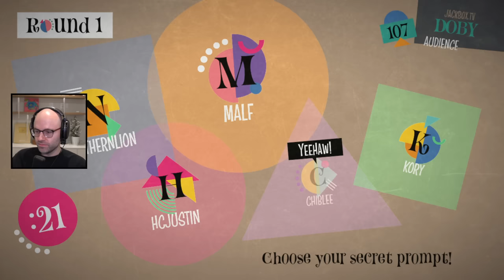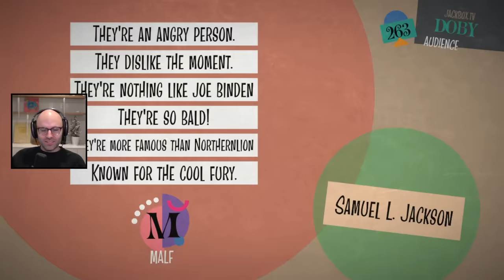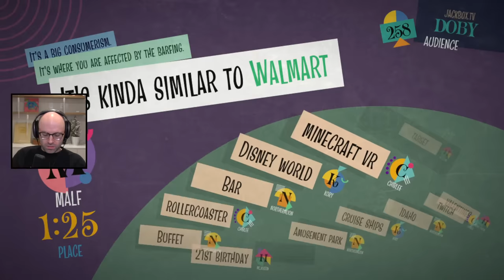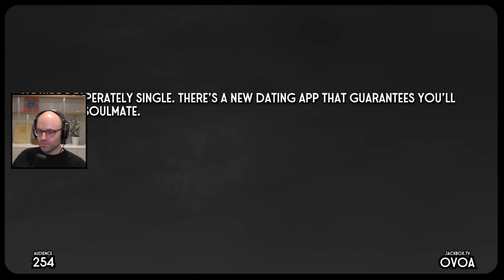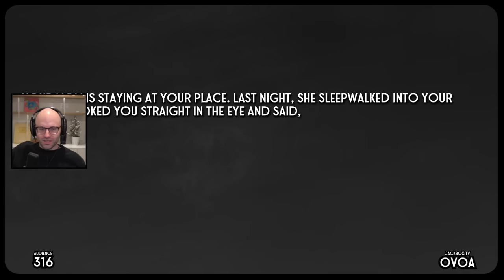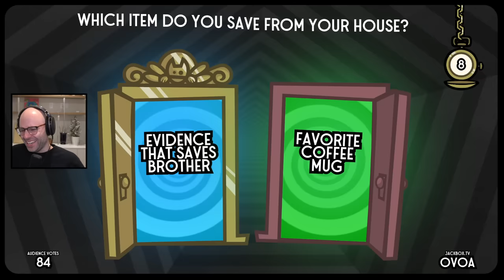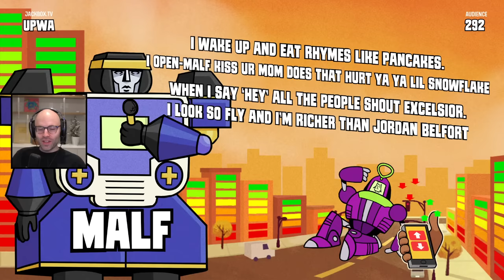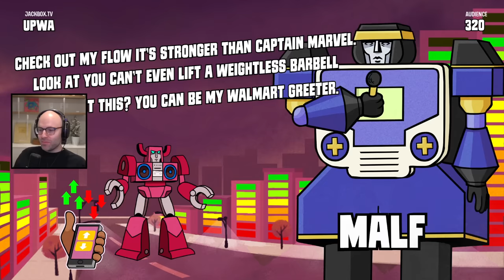The AI needed to be put in its place (Jackbox)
This video came from my stream on Feb 15th, 2024. Catch me live from 9AM-2PM PT every weekday